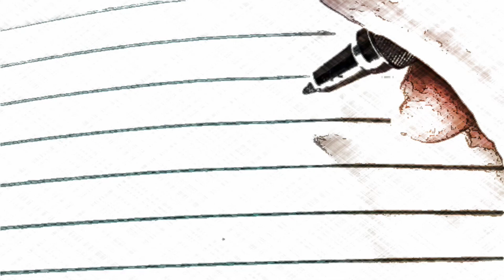Saturdaze Plays Assassin's Creed - Ep. 12 - Joining Machiavelli!